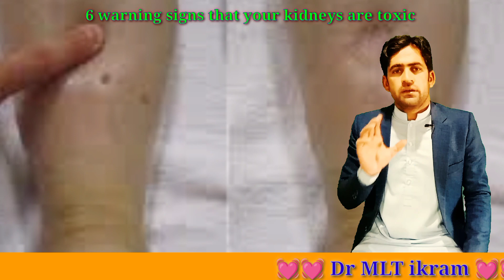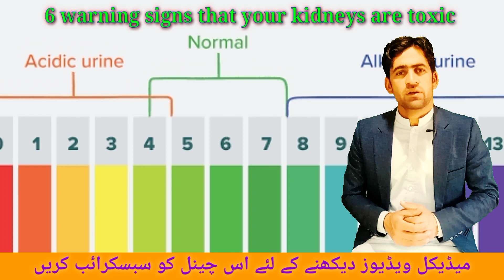kidney disease|symptoms| chronic kidney disease| Six warning signs of kidney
Kidney failure symptoms Kidney failure symptoms in urdu chronic kidney disease chronic kidney disease symptoms kidney disease treatment  kidney failure kidney function kidney health prevent kidney disease
kidney disease signs early signs of kidney disease kidney disease prevention kidney transplant chronic kidney disease ckd how to prevent kidney disease kidney disease diet symptoms of kidney failure

Kidney Toxicit

Six warning signs that your kidneys toxic

While it's important to note that I am an AI language model and not a medical professional, I can provide you with some general signs that may indicate potential kidney toxicity. If you suspect any issues with your kidneys, it's crucial to consult a healthcare professional for a proper diagnosis. Here are six potential warning signs:

Changes in Urination: Any noticeable changes in your urination patterns can indicate kidney problems. These changes may include increased frequency, decreased volume, difficulty urinating, or presence of blood in the urine.

Fatigue and Weakness: Kidney toxicity can lead to a buildup of waste products and toxins in the body, resulting in fatigue, weakness, and a general feeling of low energy.

Swelling: Kidneys help regulate fluid balance in the body. If they are not functioning optimally, you may experience swelling in the hands, feet, ankles, or face, known as edema.

Changes in Urine Color: Urine that appears darker than usual, such as brown, red, or cola-colored, may indicate kidney damage or toxicity. However, certain medications, foods, and other factors can also affect urine color, so it's best to consult a healthcare professional for an accurate diagnosis.

Persistent Back Pain: Kidney-related pain is often felt in the lower back, on one or both sides. It may be accompanied by a dull ache or sharp, stabbing pain. However, many other conditions can cause back pain, so it's important to consult a healthcare professional for an evaluation.drama

Poor Appetite and Nausea: Kidney toxicity can learning, study, school, education, students, educational, teaching, educationmatters, teacher, student, knowledge, ibps, rrb, university, upsc, science, SSC, ssccgl, pcs, teachers, learn, ias, ifs, gk, highereducation, gktricks, studyabroad, college, facts, educationfirst, onlinelearning, elearning, onlinecourses, onlineeducation, onlinelearningplatform, digitallearning, distancelearning, onlineclasses, virtuallearning, onlinecourse, remotelearning, udemydiscount, edtech, udemyinstructor, onlineteaching, udemycoupons, virtualpreschool, udemydeals, udemyfreecoupons, onlinetutoring, elearningdevelopment, learnonline, onlineclass, onlinetraining, learnfromhome, udemycourses, onlineschool, udemyfree, teacherlife, teachersofinstagram, teachersfollowteachers, classroom, teachersofig, teachergram, ingl, teach, classmate, classess, iteach, classmates, textbooks, schoolday, cursodeingles, iteachtoo, textbook, teacherspayteachers, schooltomorrow, messingaround, englishteacher, studyenglish, english, learnenglish, learningenglish, vocabulary, language, grammar, englishlearning, learningathome, learningisfun, englishclass, homeschool, englishlanguage, englishgrammar, learningthroughplay, universitylife, studentlife, uni, universitystudent, collegelife, classof, assignment, assignments, thesis, assignmenthelp, graduationstudent, instagraduation, unilife, yesgraduation, youngeducated, graduationacademy, dissertation, essay, graduationpower, essaywriting, guesswhograduated, studyoverseas, schoollife, schoolgirl, schooldays, schoolmemes, schooltime, musti, comdey_posts, schoolfriends, schoolflow, internetfriendships, schoolfights, schooltrip, backtoschool, schoolsucks, studygram, studywithme, studymotivation, studying, studynotes, studytime, studyblr, studygrammer, studytips, studyinspiration, studyhard, notes, studyaccount, studyinspo, studyblog, studyspo, studystudystudy, studygramcommunity, studies, studygrambr, studycommunityaffect your digestive system, leading to a loss of appetite, nausea, and vomiting. These symptoms may occur due to the buildup of waste products in the body.tere bin
Remember, these signs can be indicative of various kidney conditions, and a healthcare professional is the best person to provide an accurate diagnosis and appropriate treatment.